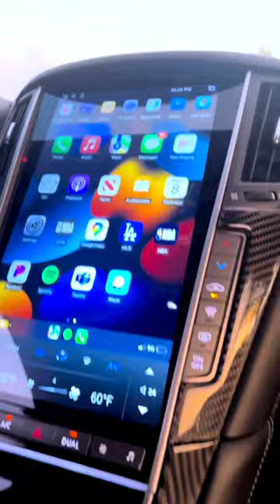Featuring AuCAR Infiniti MK6 TESLA STYLE Android Head Unit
AuCar Tesla Android 11 13.6″ Car Radio GPS Navigation for Infiniti MK6 Mark 6 Q50 Q50L Q60 Q60L 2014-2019

Features:
– Pure Android 11.0 OS with carplay
– Fully compatible with stock IN TOUCH
– Video Format: Support HD 1080P
– Screen Resolution: 1920*1080, capacitive Multi-Touch screen
– Bluetooth hands-free phone call, Synchronize contact list
– Built-in WiFi function
– Built-in Google Play Store
– Built-in GPS Offline Map, Support Online Map
– Audio Output: 4*45W   EQ: 9 Equalizers for Sound
– Radio Chip:  AM / FM with RDS
– Support AUX-IN Audio, with 2 USB port
 – OSD Language: English / Russian / French / German / Spanish / Italian / Arabic / Portuguese / Turkish / Thai / Polish / Hebrew etc.